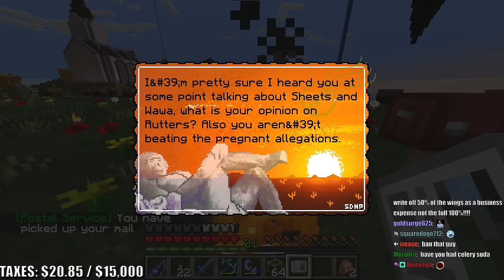Chill building stream (SDMP) !postcard !fishing [Jawsh Sleep Deprived SMP Vod]